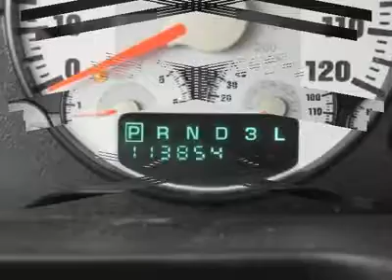2005 DODGE STRATUS SDN Norman , OK C1037A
2005 DODGE STRATUS SDN Norman , OK
Stock

Norman CJD -- Used
481 N Interstate Dr

This Dodge Stratus has to earn brownie points for its incredibly low price so stop by today and wrap your arms around this midsized Stratus. Gas mileage comes out to around 22 mpg in the city and 29 on the highway. This is a great looking vehicle and gets around well in any type of weather. This is a fun car to drive to work or haul family in and consumers like the way it has its unique stance on the road. Come into our dealership and take a test drive today.